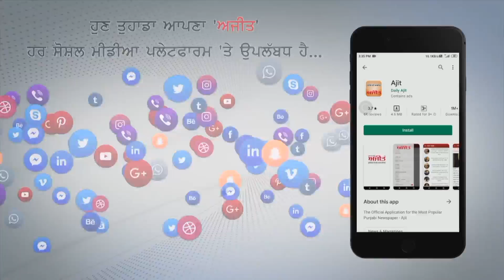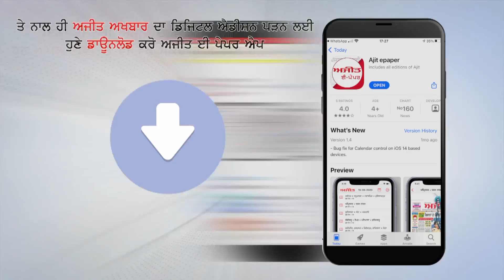farmersandPolice उत्तराखंड: देहरादून में किसानों और पुलिस के बीच झड़प